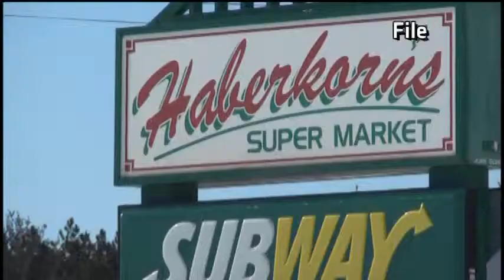Florence grocery store receives $250,000 grant